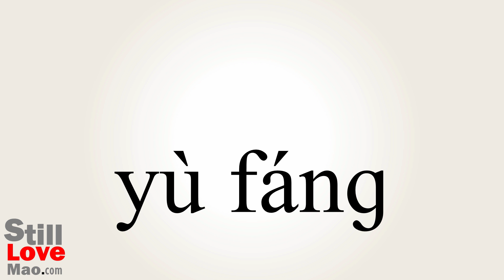How to Say Precaution in Chinese